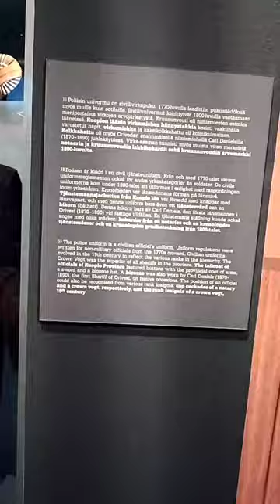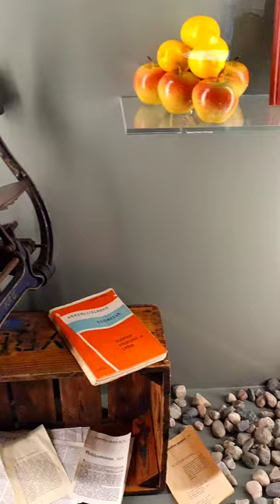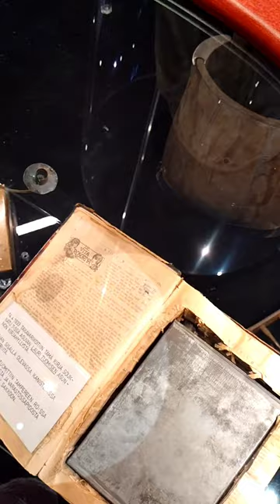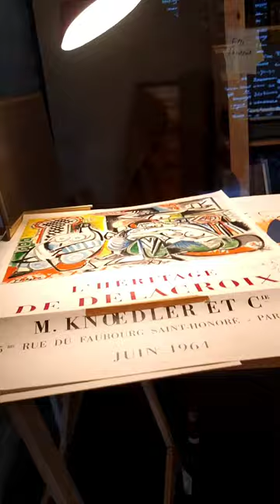میرے شہر کا پولیس میوزیم ان فنلینڈ/My city police museum policemuseumvisit finland (part 1)